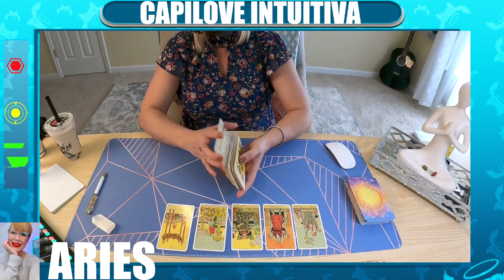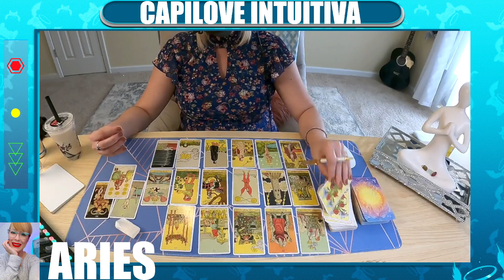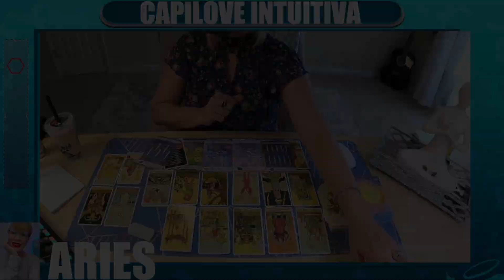Horóscopo de Aries: Tu Lectura Semanal de Tarot para Amor, Dinero y Más